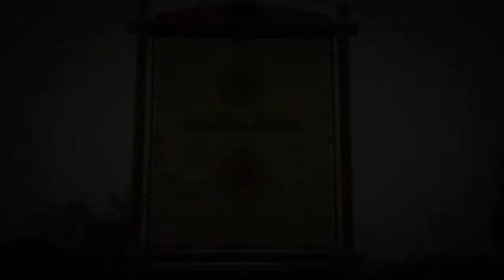Hotel Musee Premieres nations Reception.mp4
Ceinturé de jardins thématiques, de sentiers pédestres et de la rivière Akiawenrahk, l'Hôtel-Musée Premières Nations propose rien de moins qu'un moment d'exception pour renouer avec la culture, la gastronomie et le savoir-faire et l'art de vivre des Premières Nations.